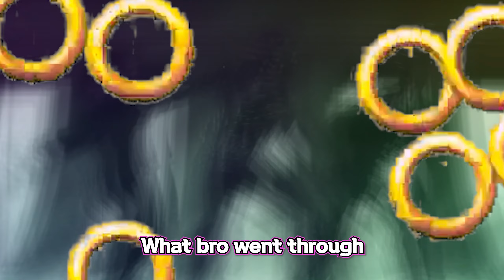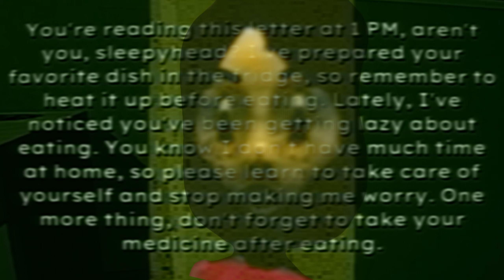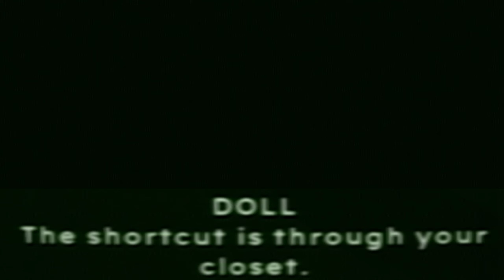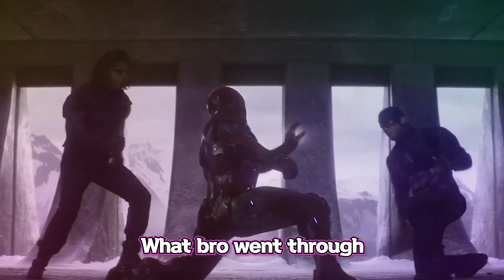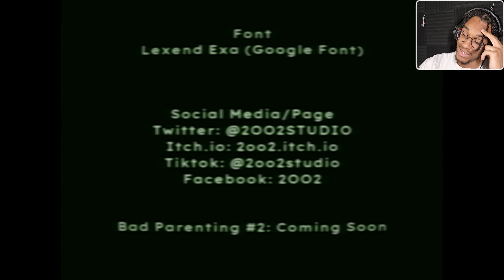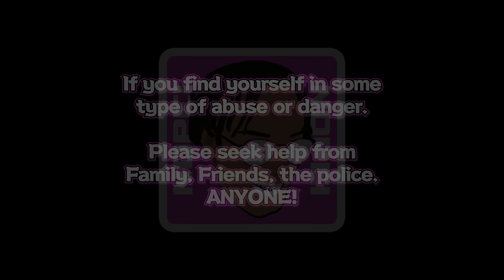The most depressing horror game... | Bad Parenting 1: Mr Redface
Today we will be traveling between worlds in the Horror story game called Mr Redface and uncover the truth behind the closet...
ENJOY HUMANS!